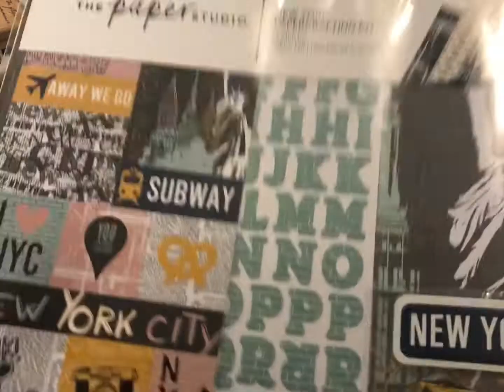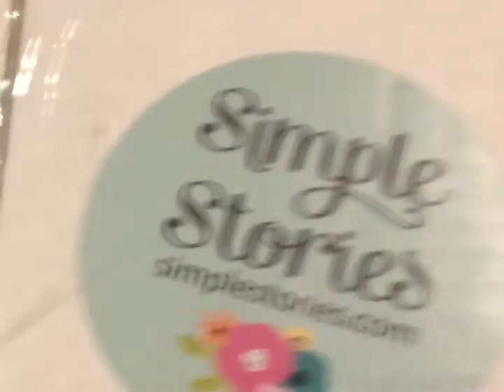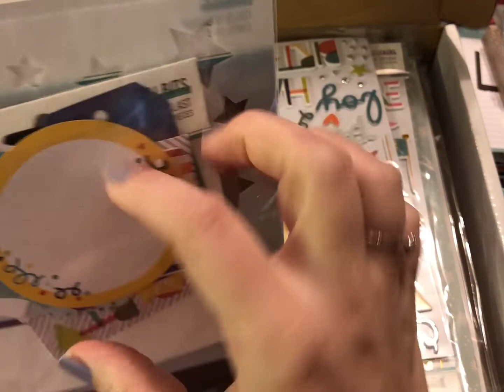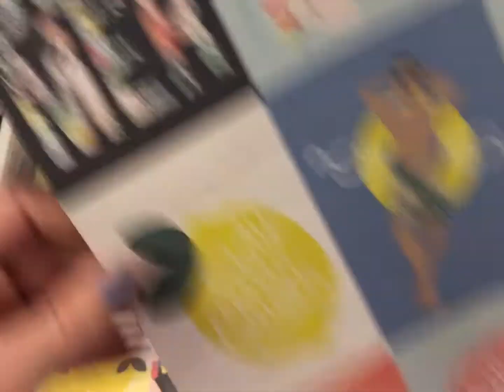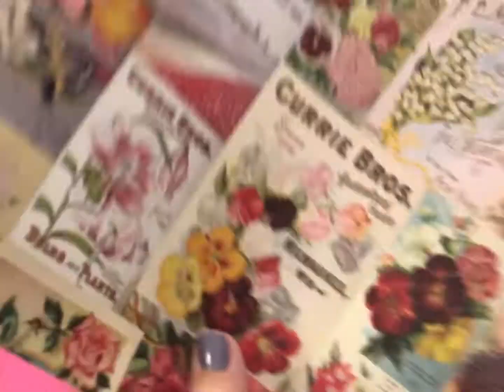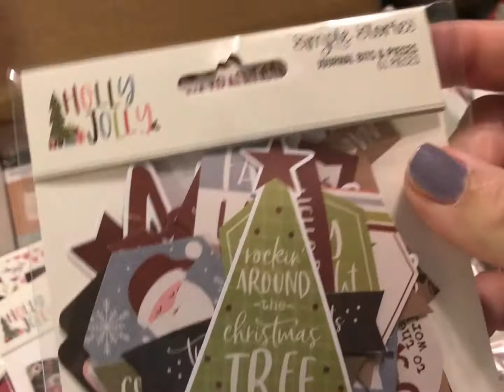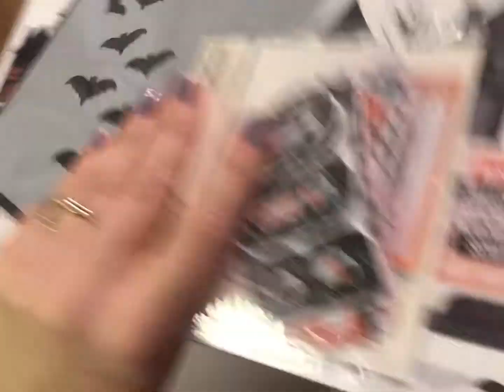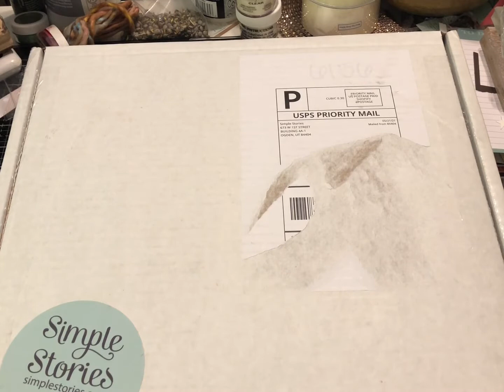What’s in the warehouse box I bought?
Warehouse box purchased from simple stories.com

Small peak at a few clearance items hauled from Hobby Lobby

Proud Fiskateer # 2733
CKU Alumni
COPIC certified instructor